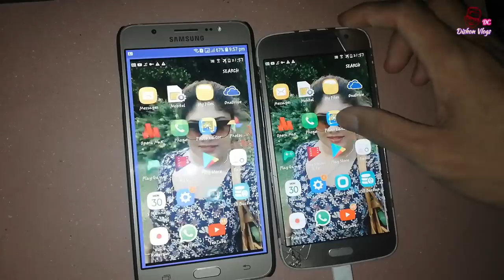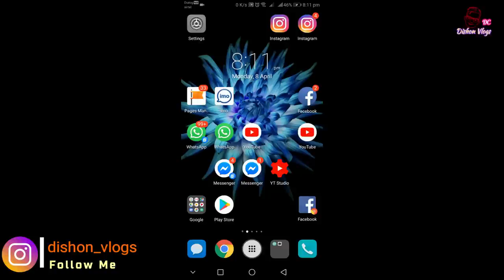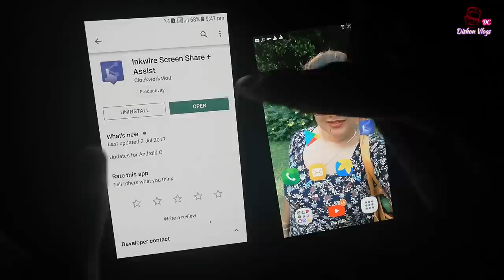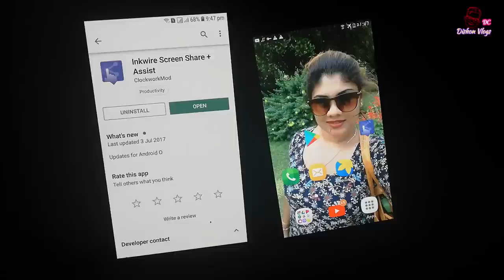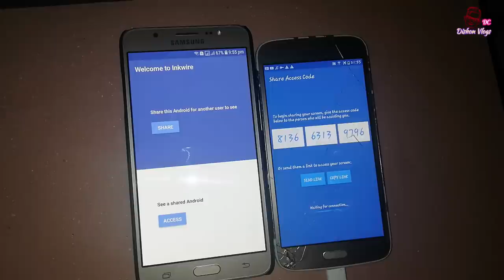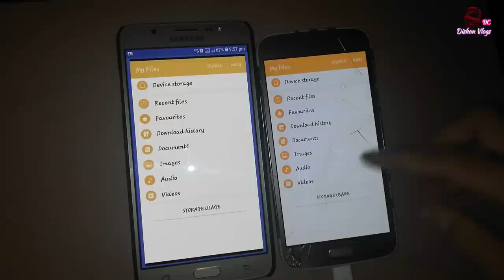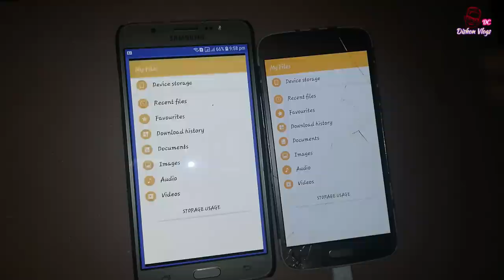🇱🇰 OMG Screen Share | Gf&Bf Mobile එක බලමු හැම දෙයක්ම | සිංහලෙන් 2019 Sinhala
❤Discord Name_ DishonVlogsDC#2920

                     ACER Aspire Nitro 5
'''Operating System Windows 10 Home 64-bit
 '''Processor & Chipset== Intel Core i5-7300HQ 7th
'''RAM Memory = = 12 GB DDR4
'''Graphics NVIDIA Geforce GTX 1050 Dadicated
 '''' Graphic Card 4 GB GDDR5

'''Hard Drive (HHD)== 1 TB
''''''Screen Type Full HD LED Backlit IPS Display